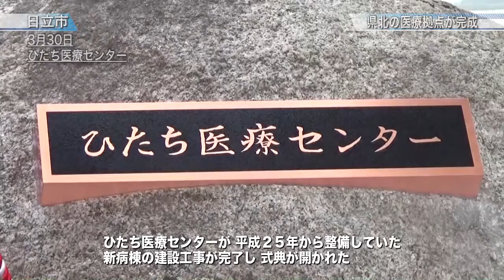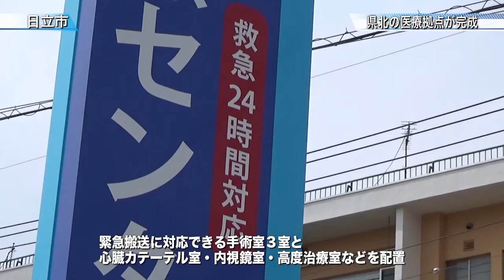県北の医療拠点が完成〈日立市〉茨城新聞ニュース（2016.3.31）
日立市鮎川町の「ひたち医療センター」の新病棟建設工事に伴う完工式が30日、現地で行われました。